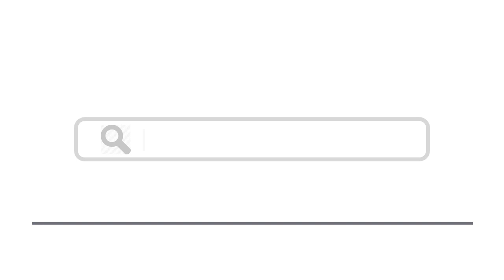Top 15 Things To Do In Flores, Indonesia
Here are top 15 things to do in Flores, Indonesia
1. Go trekking on Padar Island - Shutterstock
2. Go snorkeling at 17 Islands Marine Park
3. Visit Komodo Island - Shutterstock
4. Take some photographs at Blue Stone Beach
5. Marvel at the spider web fields at Cancar - Shutterstock
6. Explore Bidadari Island - Shutterstock
7. Admire the lakes of Kelimutu
8. Take to the water on Kanawa Island - Shutterstock
9. Swim in Sano Nggoang Lake
10. Dive at Komodo National Park - Shutterstock
11. Visit Seraya Island - Shutterstock
12. Watch a Caci dance - Shutterstock
13. Explore the Hobbit Cave
14. Go trekking to Wae Rebo - Shutterstock
15. Climb up Love Hill